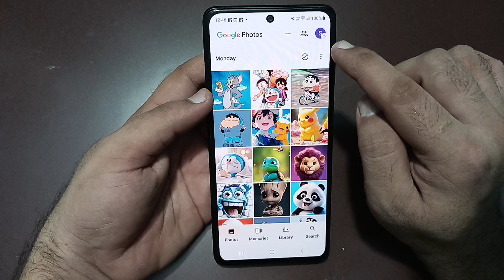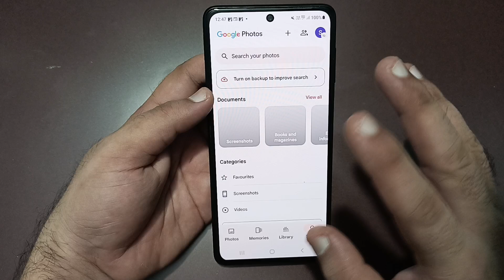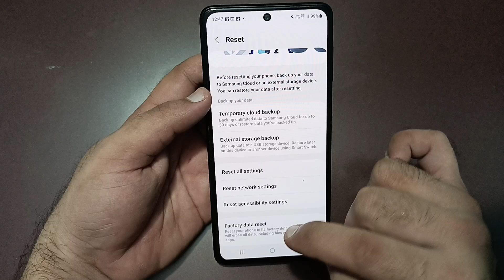Samsung galaxy m35 ka storage kaise badhaen, how to increase storage in Samsung galaxy m35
how to increase storage in
samsung galaxy j7
samsung j2
samsung galaxy j7 prime
samsung m11
samsung mobile
samsung phone
samsung tablet
samsung galaxy j2
samsung galaxy grand prime plus
samsung j5

Best powerful CPU under 10k

60-Inch Tripod with Bag

7 Socket 6A Extension Board